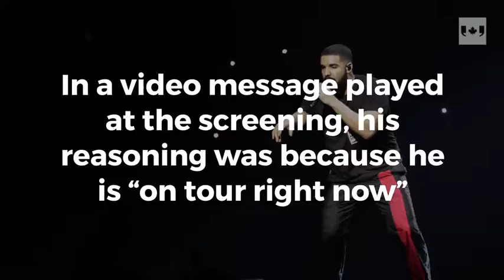Drake apologizes after TIFF no-show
Drake apologized to fans for cancelling just hours before an appearance TIFF but his reasoning - that he is “on tour right now” - is not sitting well with some who point out his tour schedule has been set for months.